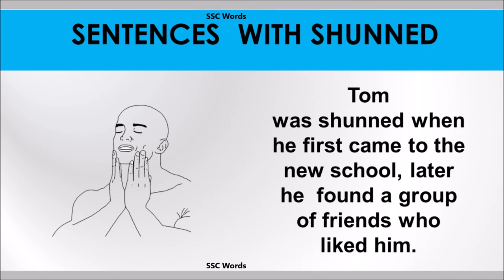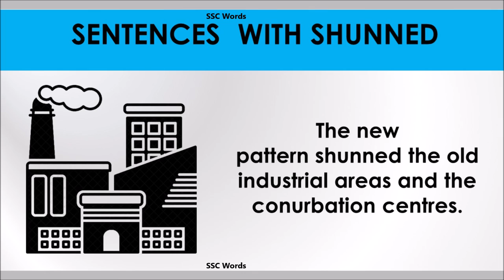Shunned word - Improve English - Meaning and 5 sentences - GRE / CAT / GMAT word - SSC Words